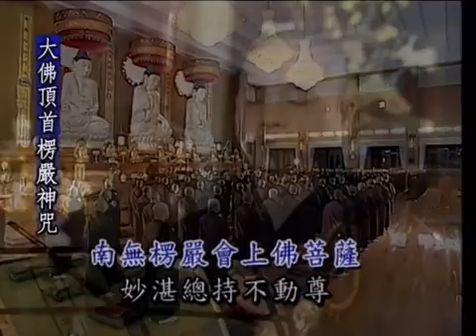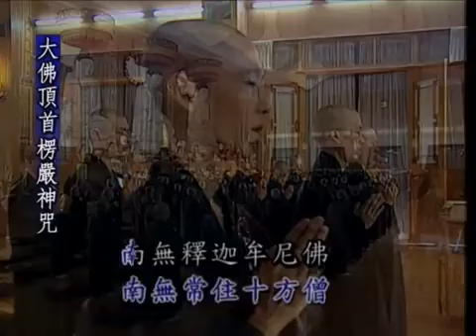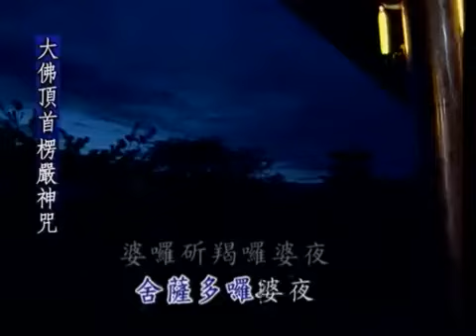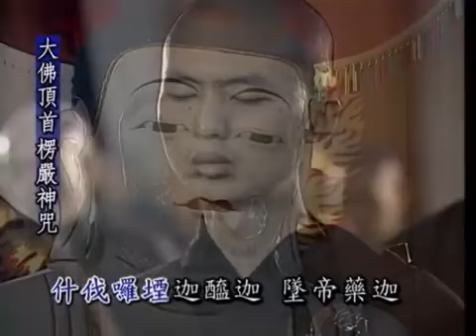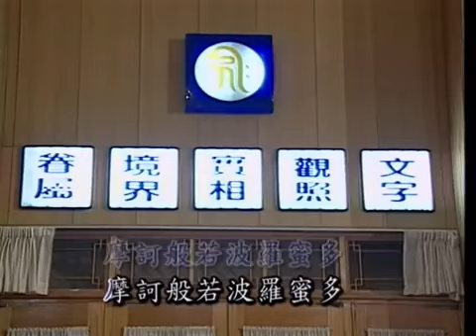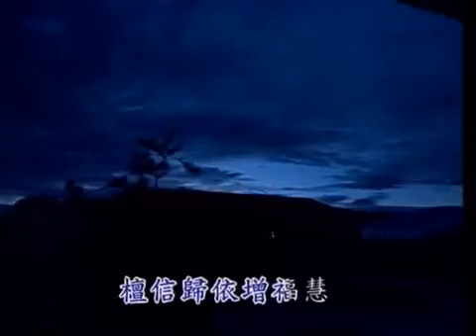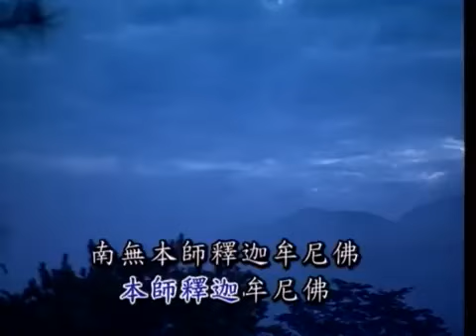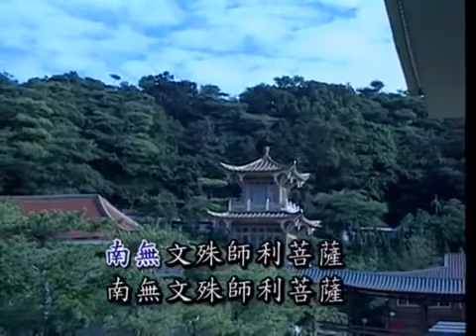淨律寺早课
2021年10月30日 孝廉講堂 黃柏霖居士  新道場